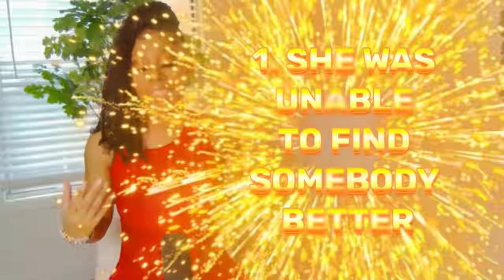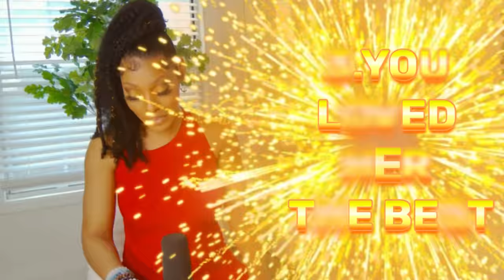3 REASONS WHY SHE CAN'T GET OVER YOU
3 REASONS WHY SHE CAN'T GET OVER YOU